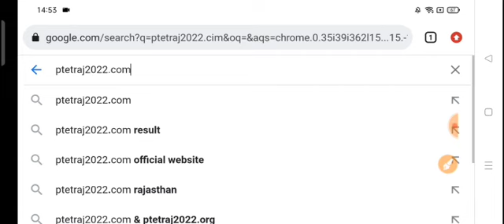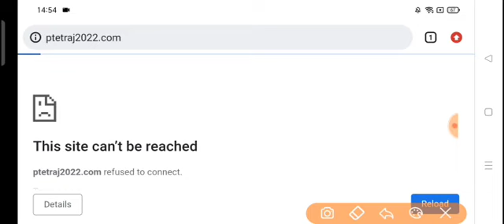PTET 2022 Result declared/PTET 2022 Result घोषित हुआ/PTET 2022 Result Announcement